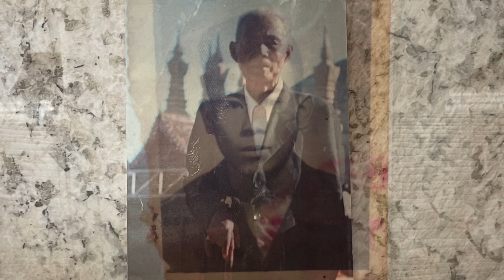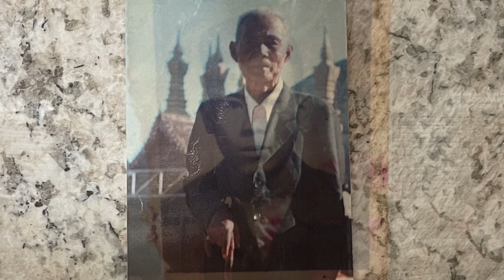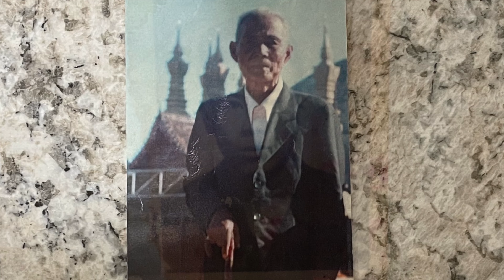Ai Jade&Janeແມ່Noy PapaMithຄາຖາປາຣະມີ໓໐ທັດມູນເດີມສັກສິດແນ່ແລ ຕໍານານພໍ່ຕູ້ທ້ວດຈານເພັຊຍັງນຸວົງຣແລ🙏❤️